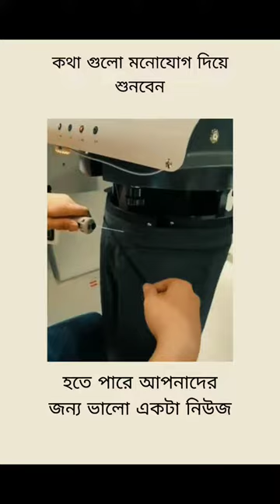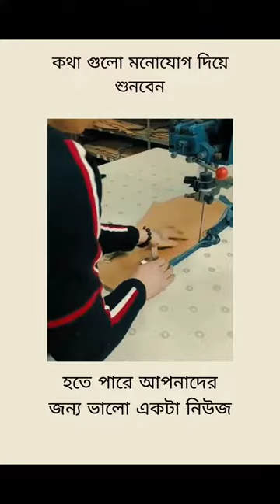কথা গুলো মনোযোগ দিয়ে শুনবেন শেয়ার করে দেন আপনাদের কাছের মানুষ দের